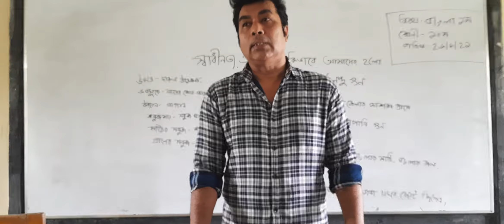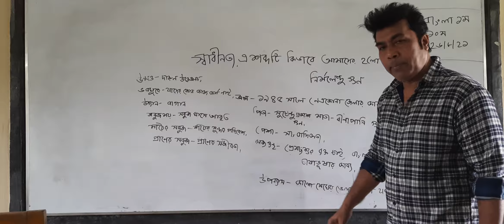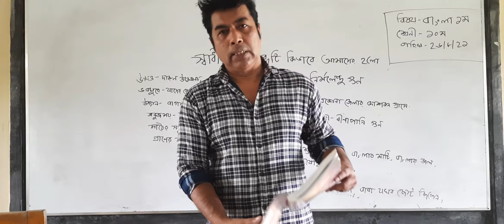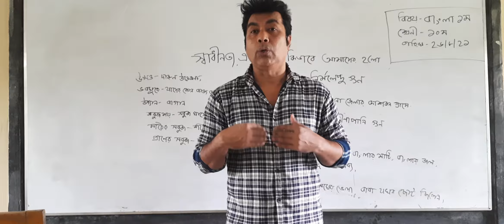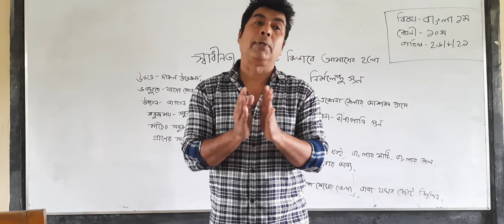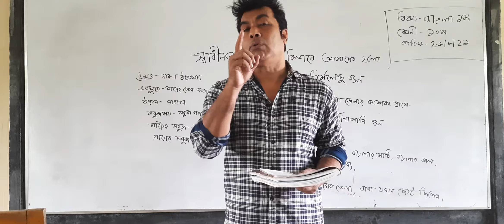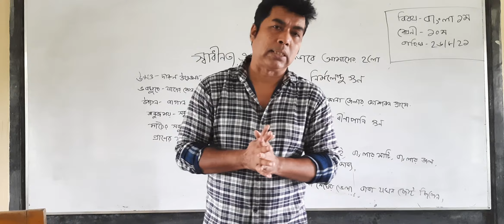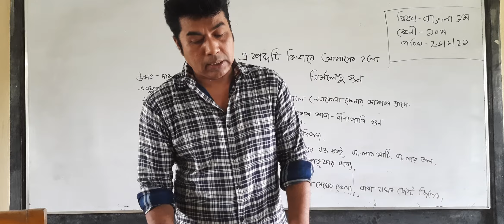দশম শ্রেণী, বাংলা প্রথম পত্র @বাবু মনোজ কুমার সরকার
শ্রেণি : দশম
বিষয় : বাংলা প্রথম পত্র
@সিনিয়র শিক্ষক, বাবু মনোজ কুমার সরকার